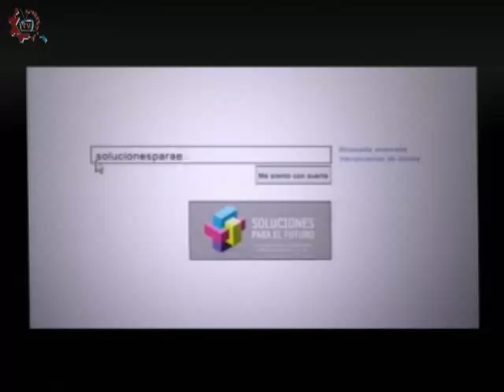20150521-CE1415/Nuestros Alumnos/EST 23 - Arthur Conan Doyle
Nuestros Alumnos. EST 23. Arthur Conan Doyle.  Invitados: Daniela , Joanna , Angel , Benjamin , Luis. Conduce: Joe Armenta. Fecha de emisión: 21 de mayo de 2015. Este y otros programas los puedes ver Producciones con fines educativos para secundarias técnicas en el Distrito Federal, México.